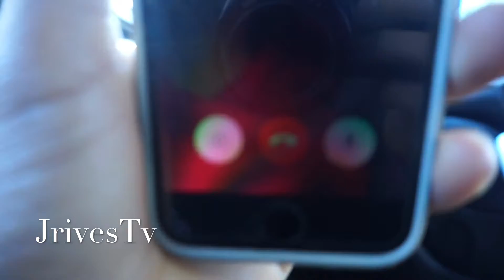Mini Vlog/Getting Starbucks🖖🏼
I had nothing to record for the day so this is it me just seating in my car all day, ENJOY‼️

Twitter' JrivesTv